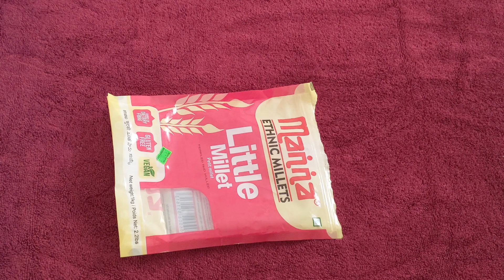அற்புதமான 6 பயனுள்ள வீட்டு குறிப்புகள்/Amazing kitchen tips &Tricks/Rubber band hacks/Samayalkurippu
This video shows 6 Amazing kitchen tips@Vani's Channel.